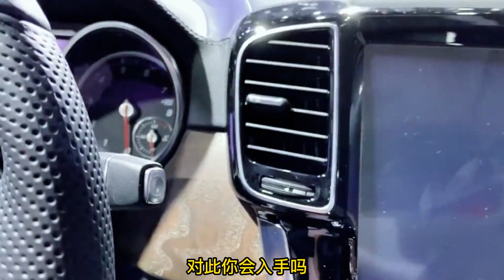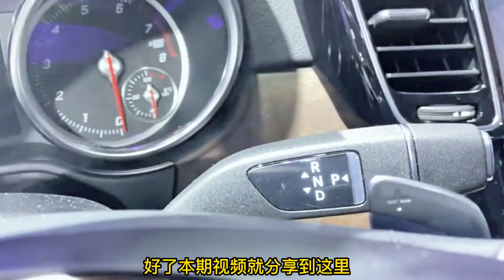“暴跌王”，128万跌至40多万，3.0T双涡轮，比大G厚道，难得一见